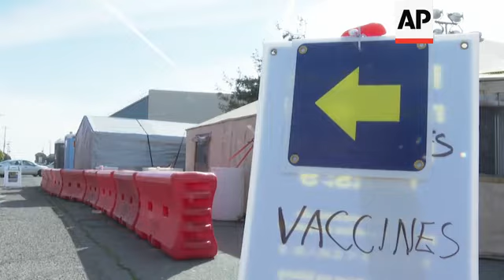California works to vaccinate more minorities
(9 Feb 2021) The emphasis on equity is playing out in California as the state struggles to come up with a way to get the COVID-19 vaccine out speedily but fairly.
While some areas of California are using stadiums and other mass vaccination centers to reach poor and minority residents, others are using a more surgical approach.
Wanting to make sure scarce vaccine makes it to the most vulnerable, San Francisco opened drop-in vaccine centers in historically Black and Latino neighborhoods for seniors 65 and older living in zip codes hit hardest by the pandemic.
The Southeast Health Center opened this week for walk-in shots to people in the racially diverse Bayview and Visitacion Valley neighborhoods, which have case rates far exceeding the rest of the city because of its high number of essential workers.
Shamann Walton, president of the Board of Supervisors who represents the area said it was an easy call to distribute several hundred doses a day from the Bayview, based on the numbers.
San Francisco also just opened up a new vaccination site in the city's predominantly Latino Mission District,
Early vaccination data shows relatively few Latinos have gotten the shot compared to how many have contracted COVID-19
California recently announced a new state vaccine distribution system to be run by insurer Blue Shield, which will give extra payments to providers that vaccinate people in vulnerable neighborhoods and in communities of color, and provide translation services or evening hours to inoculate more people.